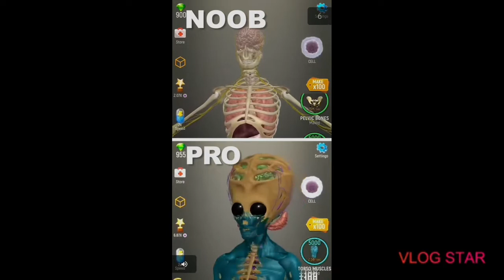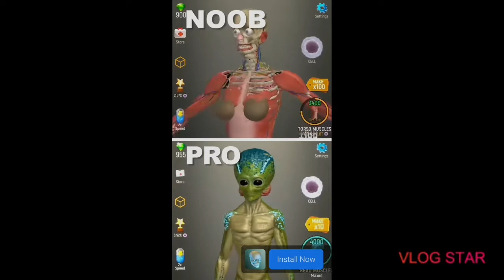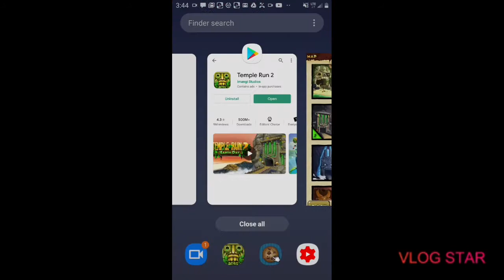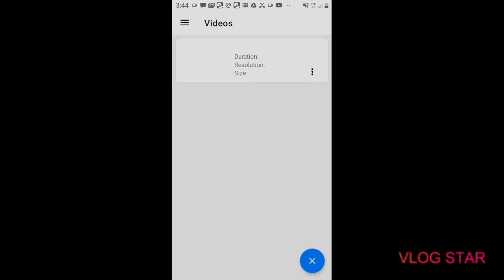SLIDE| temple run 2 ep 1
Monkey ape thing